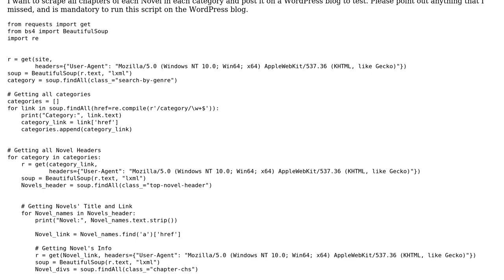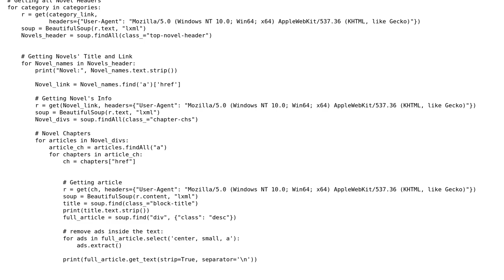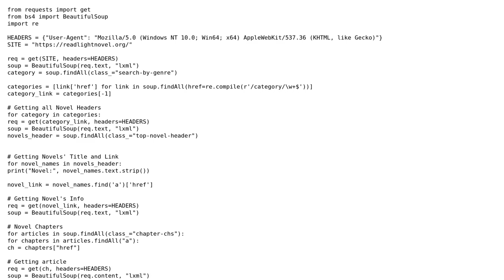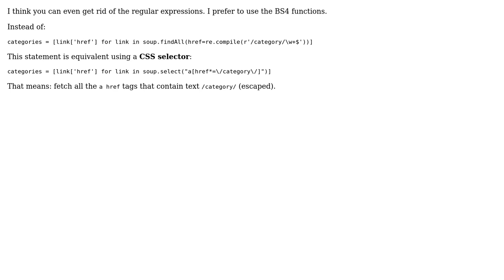Code Review: How can I make this better? Python Web scraping? (2 Solutions!!)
Code Review: How can I make this better? Python Web scraping?

With thanks & praise to God, and with thanks to the many people who have made this project possible! | Content (except music & images) licensed under CC BY-SA | Music | Images & others | With thanks to user Linny user Faheem Akhtar user Anonymous and the Stack Exchange Network Trademarks are property of their respective owners. You are responsible for your own actions.